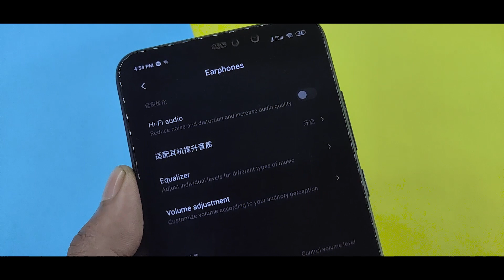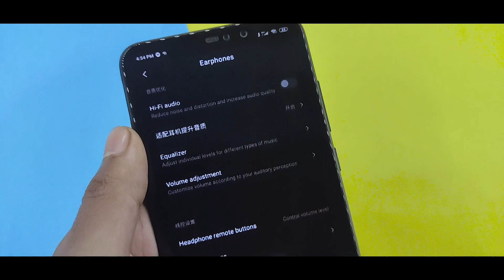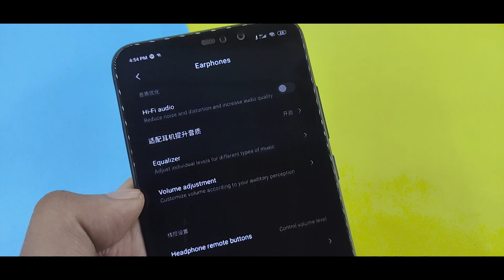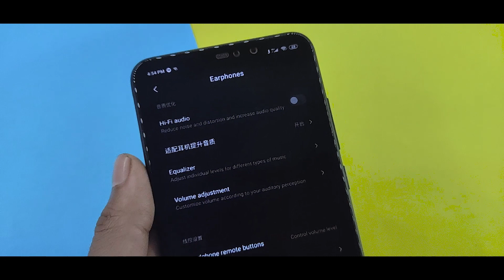Miui 11 New Hi-Fi Audio And Xiaomi Display Callibarate Features | Miui v11 0.6.0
In this video I will show you Miui 11 New Hi-Fi Audio And Xiaomi Display Callibarate Feature On Miui 11 China Developer Rom and can came to Miui 11 Global Stable Rom I Guess.

 Link

•Miui v11 0.6.0

 miui 11 best themes of the month
 miui 11 most awaited theme
 miui 11 theme of the month
 miui v11 theme
 miui 11 theme of the week
 miui 11 theme
 best miui theme of the month
 pixel experience theme for miui 11
 supported miui 11 themes
 miui 11 aosp theme
 best theme for miui 11
 best themes on miui
 download miui 11 theme
 official oneplus mclaren theme on miui 11